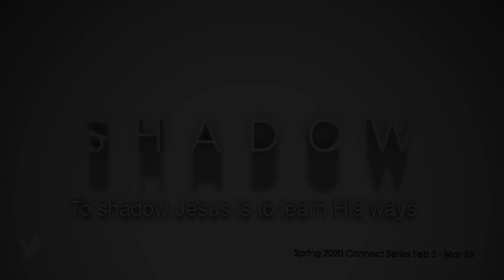Shadow Connect Group Lesson 1 Week 2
Shadow Connect Groups